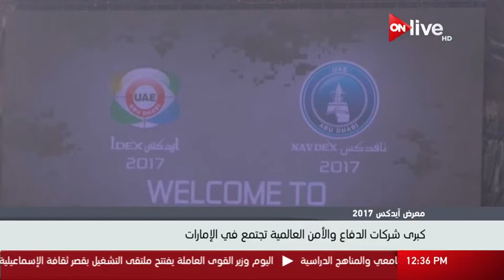نشرة أخبار الثانية عشر ظهراً - الاثنين 20 فبراير 2017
الموقع الرسمي للقناة  ..